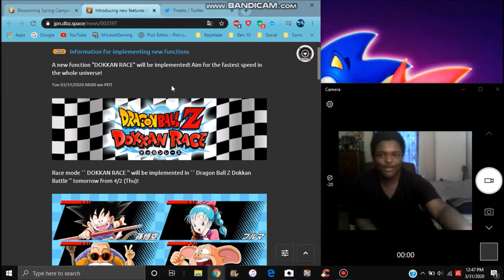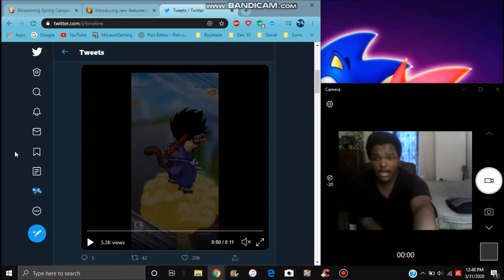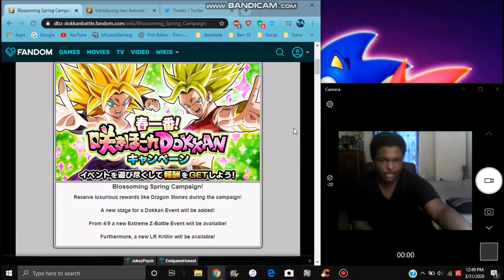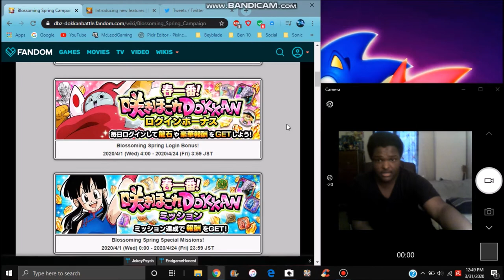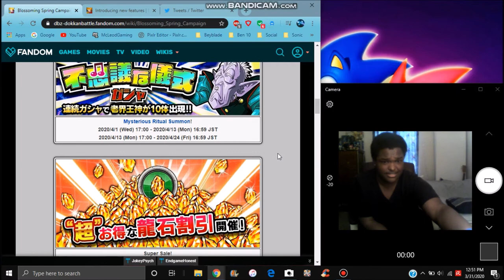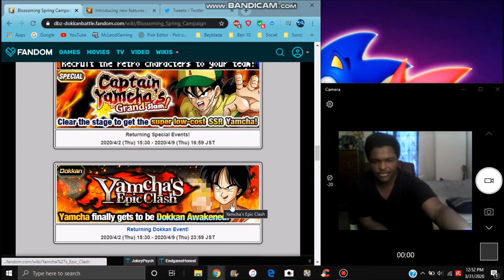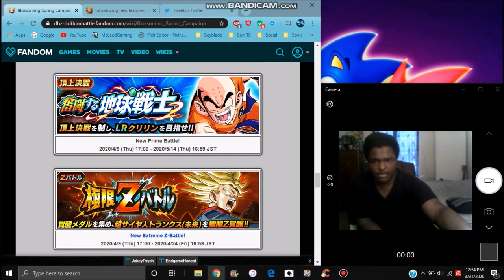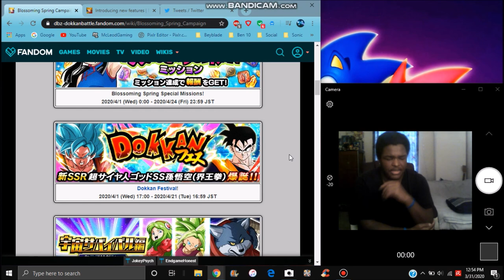JP SPRING CAMPAIGN IS HERE SSBKK GOKU , LR PB KRILLIN , EZA INT TRUNKS & MORE DBZ Dokkan Battle